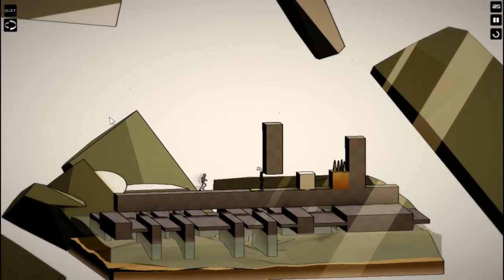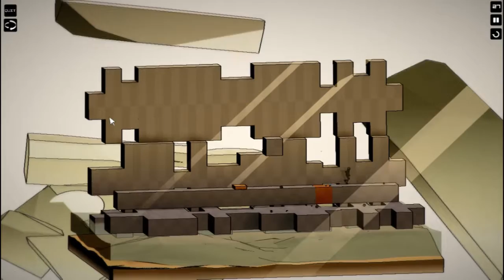THIS GAME KILLED ME | Think to Die | Indies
Today, we play Think to Die, an indie game where the goal is to kill yourself. It almost made me want to do just that. :P